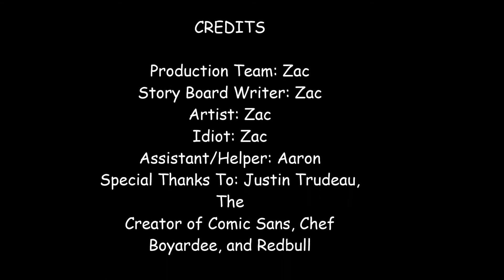Telophase II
Zac and Aaron block b